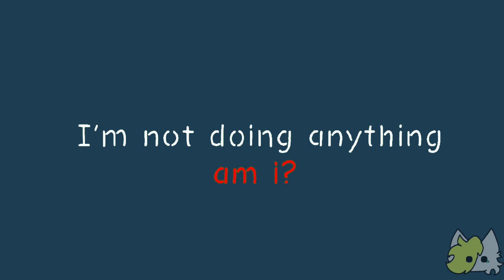•Doesn't work meme•Murder drones•N•(Loop)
uh idk
inspired:
tool: flipaclip
         capcut
spoiler for episode 4 maybe?